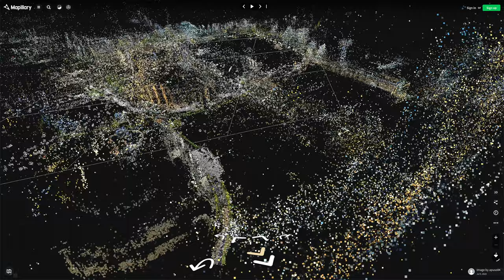青学相模原キャンパス点群生成 on Maillary 2021-06-11